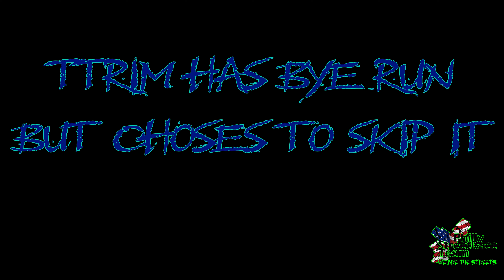100 mile NO Trailer Drag and Drive on the streets south of mexidelphia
We took a short trip south for a 18 car shootout on 5 separate bare roads with no trailers allowed and over 100 miles in total between all of the spots!
Special Shoutout to 02tlawed Photography for the finish line videos! Make sure to check them out on facebook, instagram and here --- @02tlawed